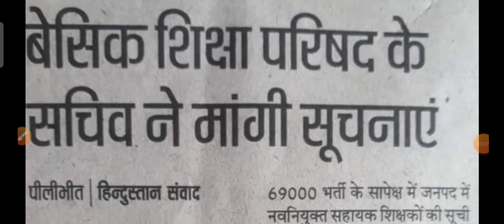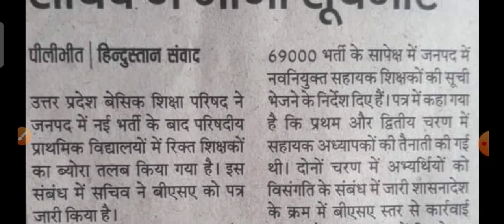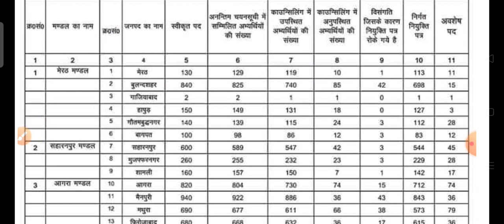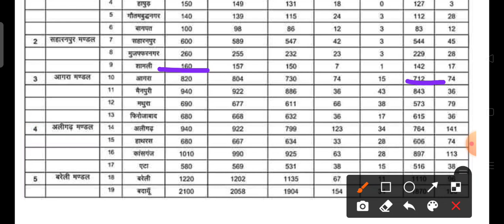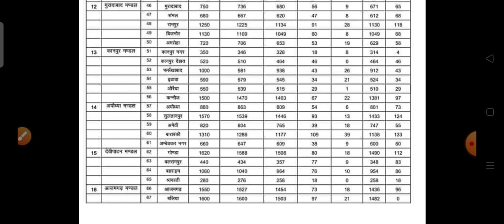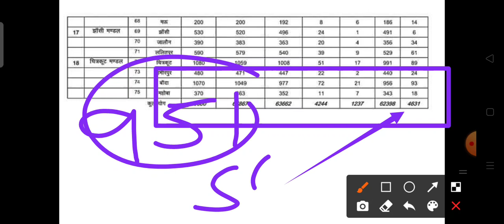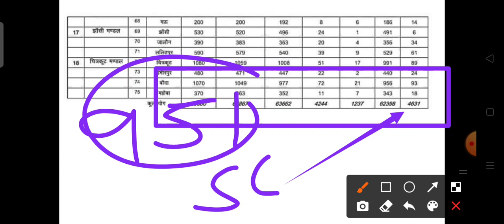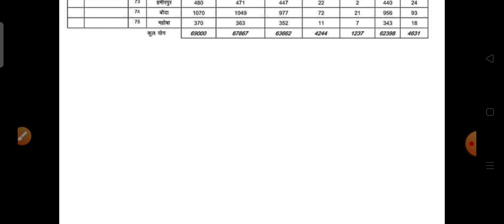69000 Shikshak Bharti 3rdcounsellingपदो की संख्या मे कटौती? GEN,OBCछात्रो के लिए बुरी खबर cutoff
69000 Shikshak Bharti latest news today
69000 Shikshak Bharti
69000 Shikshak Bharti latest update
69000 Shikshak Bharti latest news today
third counselling update
69000 Shikshak Bharti latest update
69000 Shikshak Bharti update
69000 Shikshak Bharti update
third counselling update
general OBC cutoff
69000 Shikshak Bharti cut off
69000 Shikshak Bharti third counselling cut off